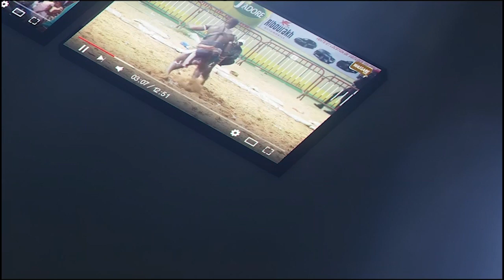🚨Les révélations du coach Lamine Golo ''Sathies mo dak beuré Reug Reug ndax... Ama la faral...''